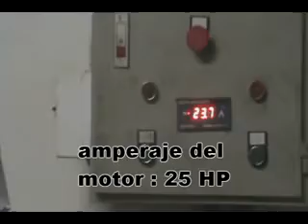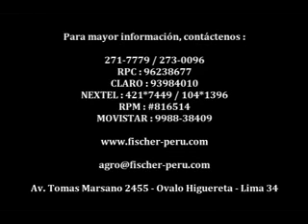Extrusora / Prensadora Aceites Vegetales, por Fischer Agro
Extractora  y Prensadora aceites vegetales

Fischer Agro ofrece a Usted diversos Prensadoras de Aceites con producciones desde 10 Kg hasta 1500 Kg por hora, para todo tipo de granos y semillas que contienen aceites vegetales.
Es ideal para sacar el aceite de las semillas de algodón, canola, ajonjolí, girasol, lino, sacha-inchi, Guaja, maní, soja...

También ofrecemos asesoría por sus producciones y necesidades empresariales.
Para mayores informaciones, comunícense con nosotros:

Av. Tomás Marsano N°2455 - Lima 34 - Ovalo Higuereta
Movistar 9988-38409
RPM*816514
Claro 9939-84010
RPC 96238677
Nextel: 104*1396 / 421*7449